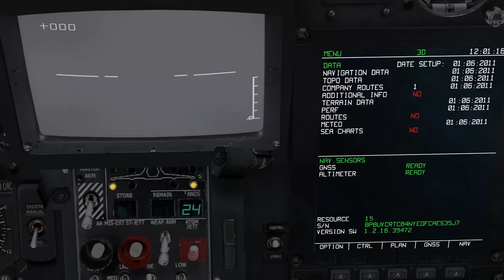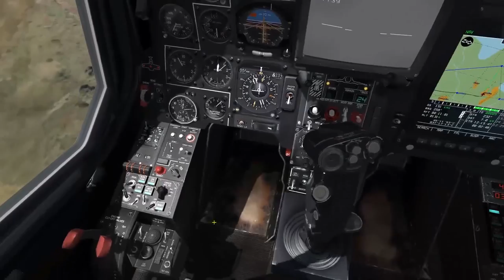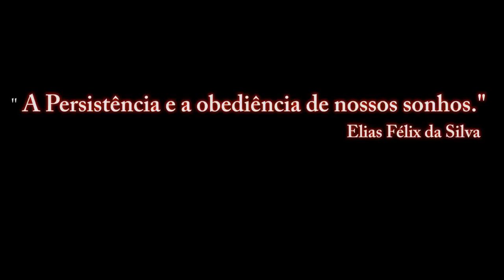DCS-KA-50 Black Shark - ARMA / 9A4172 "Vikhr" (AT-16)